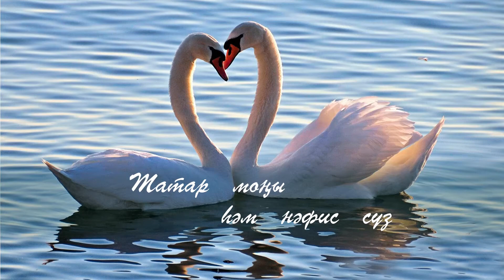Ике аккош. Эхсэн Баян сузлэре, Бэхти Гайсин музыкасы.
Ике аккош. Эхсэн Баян сузлэре, Бэхти Гайсин музыкасы./ Гармунда уйнау. Татар койлэре. Мингазов Азгам. Татарча Игранагармошке.Video by jLasWilson from Pixabay